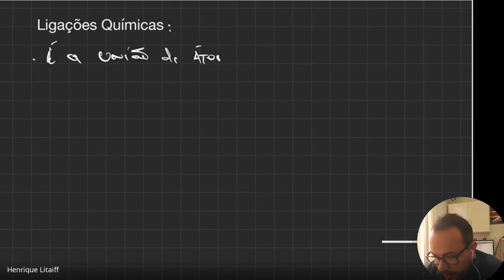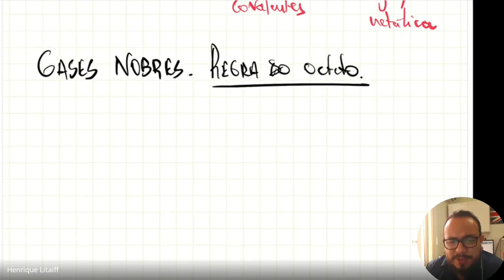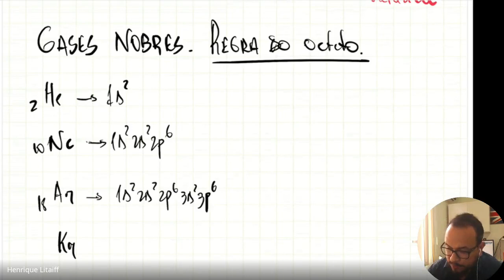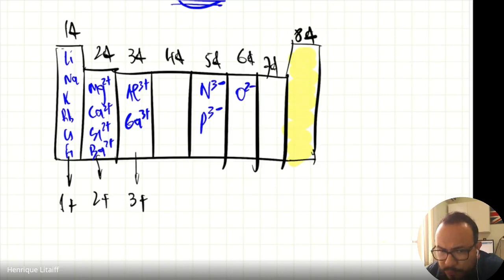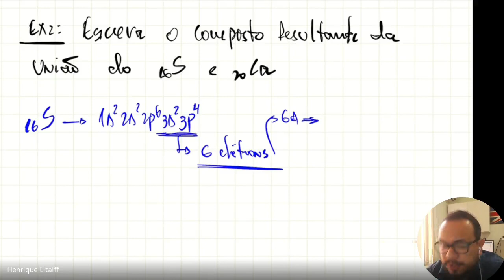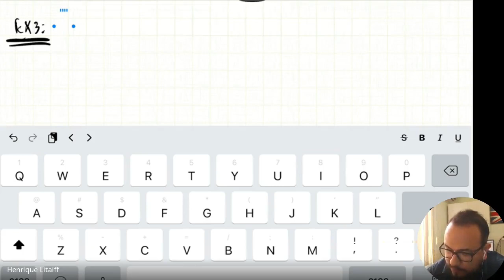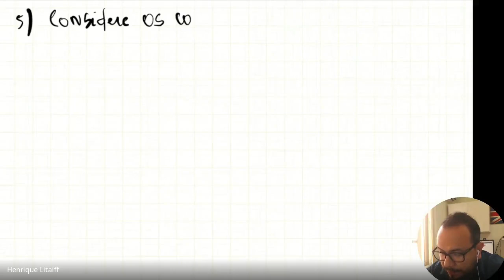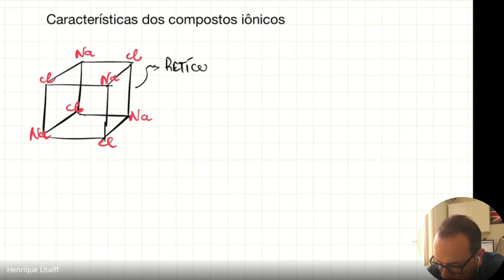Aula ao Vivo - Ligações Iônicas - Resumo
Aula ao vivo sobre Ligações Iônicas - Vestibular UEA e SIS da Universidade do Estado do Amazonas